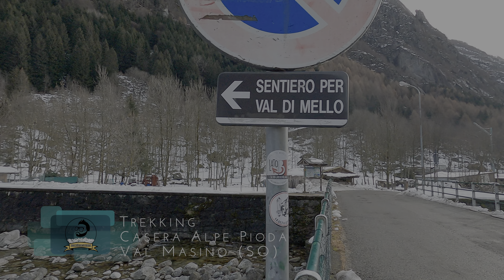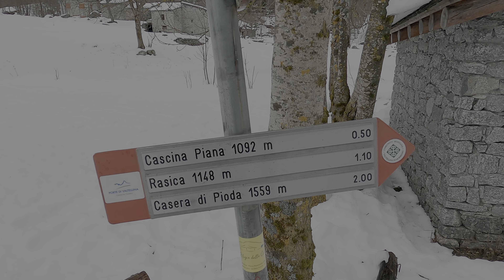Casera Alpe Pioda - Val Masino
La salita all’Alpe Pioda, escursione semplice e tranquilla, offre straordinari “paesaggi verticali” lungo un sentiero che si snoda ai piedi delle strapiombanti pareti granitiche della Val di Mello, paradiso per gli arrampicatori. Passato l’abitato di San Martino, si procede in auto fino a un piazzale sulla destra dove inizia la mulattiera per la Val di Mello. A piedi si giunge al parcheggio nei pressi del campeggio e di un punto di ristoro. La mulattiera continua verso il fondovalle; si incontrano sul percorso cartelli che segnalano deviazioni per altri itinerari verso valli laterali. Sul sentiero sono inoltre presenti cartelli e tabelloni didattici per l’identificazione delle principali specie arboree. Proseguendo si giunge a un gruppo di grossi massi e, dopo un tratto boscoso, a Cascina Piana, antica zona rurale dove ora sorgono rifugi ed agriturismi.

"Juan Sánchez - Now The Silence" è sotto licenza Creative Commons (cc-by)

Difficoltà - Medio
Tipologia -  Escursione
Regione - Lombardia
Località - S. Martino - Val Masino
Punto di arrivo - Casera Alpe Pioda
Durata - 5 ore circa Andata e ritorno
Distanza - 16 km circa Andata e ritorno
Dislivello - 670 m circa
Tracciato Da A - B